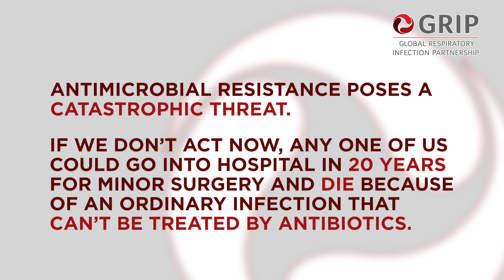Pharmacy plays a crucial role in the battle against Antimicrobial resistance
Nine prominant figures from the global healthcare community emphasise the crucial role pharmacy can play in the battle against antimicrobial resistance